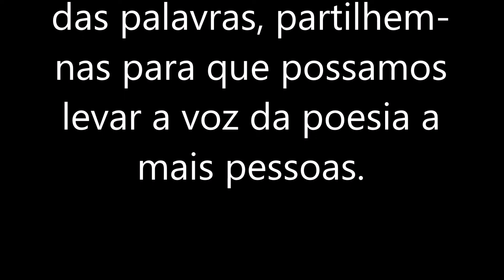Poema: "Madrugada" de Carlos Vinhal Silva